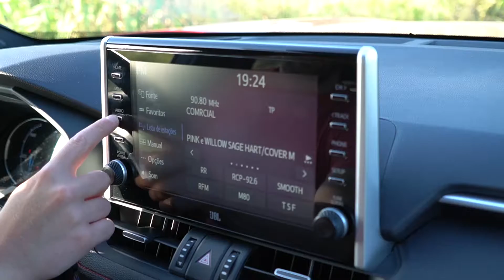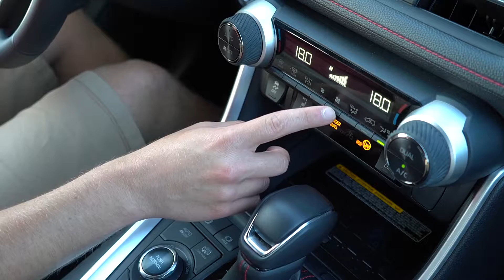TOYOTA RAV4 HYBRID PLUG-IN - 306cv e quase 100km em modo eléctrico - Um dos melhores do segmento?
Neste vídeo testamos o TOYOTA RAV4 HYBRID PLUG-IN. Com 306cv, esta, é a versão mais potente do SUV MAIS VENDIDO DO MUNDO.

O TOYOTA RAV4 HYBRID PLUG-IN, é também, um dos Híbridos Plug-in com maior autonomia do mercado, conseguindo cumprir 75 km em modo eléctrico em ciclo combinado e cerca de 100km, em ciclo WLTP cidade.